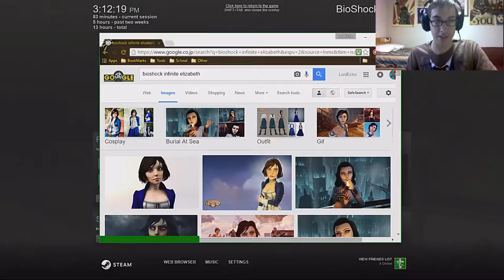Level: Max - What's Yours, is Yours Again! - Part 13 - Emporia - Let's Fail at Bioshock Infinite!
So, now where are we, Emporia? Seems legit, we need to fight our way to Comstock though, which is surprisingly almost only fighting the Vox. Which makes me feel bad granted they are terrorizing everyone now though.
Also the Lutece's are showing off that they are interdimensional, which is always a good time.
But more importantly we now have a new vigor called Return to Sender, basically it absorbs bullets and you can throw them back or leave them as a bomb, which is incredibly awesome.